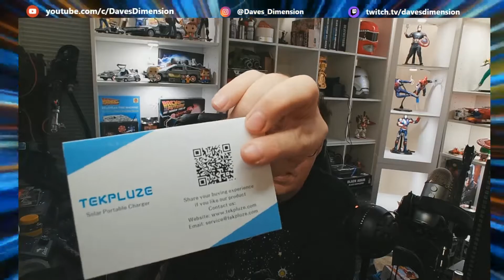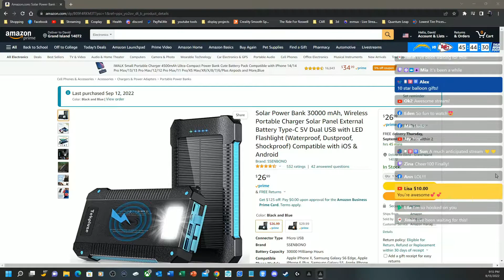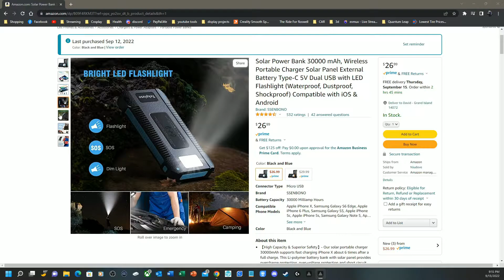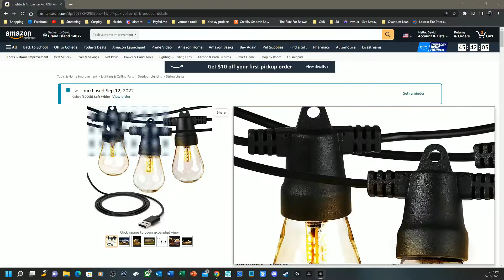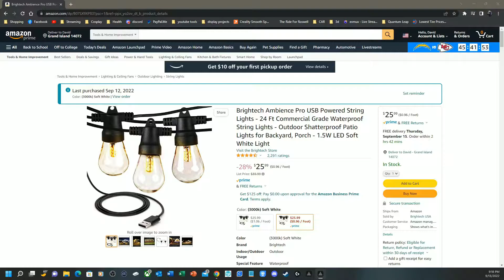TEKPLUZE SOLAR CHARGER - UNBOXING!!!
Welcome "  TallieTorchersProductions   "

95% . 1.9K/2K

TEKPLUZE SOLAR CHARGER

CA$H APP: $DAVESDIMENSION
All music featured in my videos and streams are courtesy of